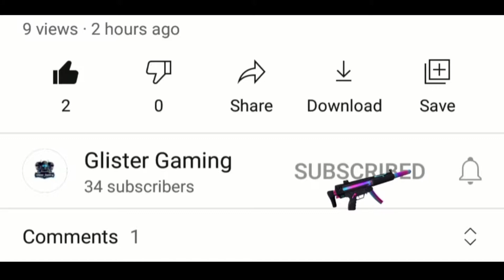Huawei Mate 40 Pro Call Of Duty Mobile Gameplay Test || Glister Gaming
Hello Guys Toady i am playing Call Of Duty Mobile in Huawei Mate 40 Pro

* Device - Huawei Mate 40 Pro
* 3 finger